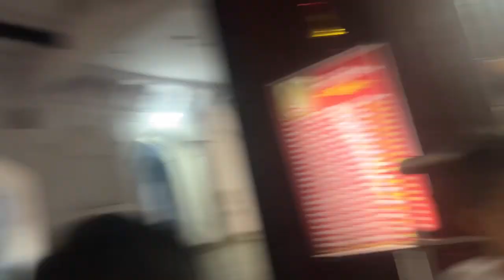Holi mna ne kha par gyi poori family??|| Hmare kuldevta kon hai😍|| Rajasthan, firojpur jhirka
Holi mna ne kha par gyi poori family🥰|| Hmare kuldevta kon hai 😍|| Rajastan, firojpur jhirka